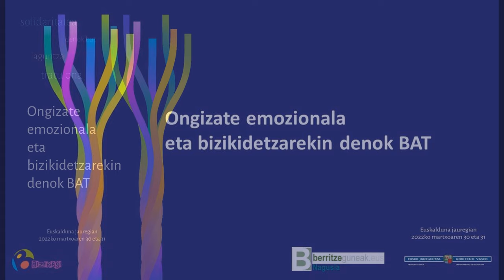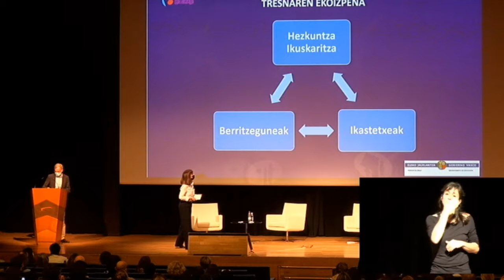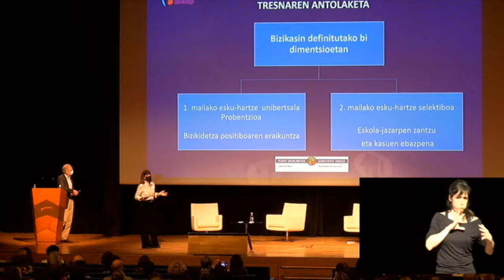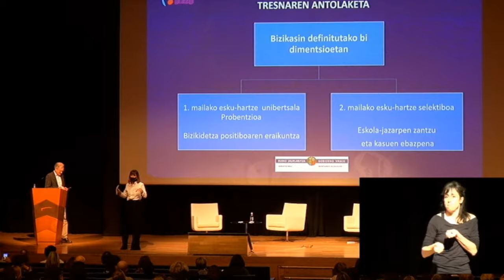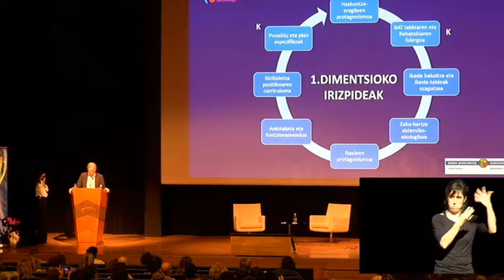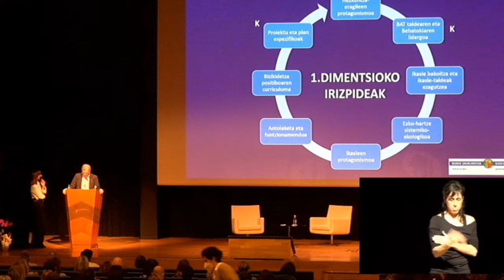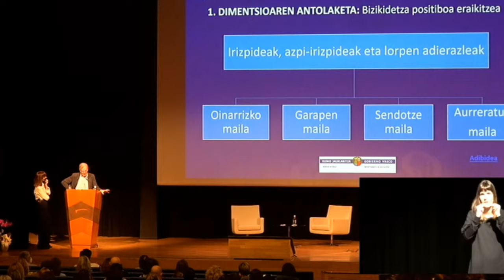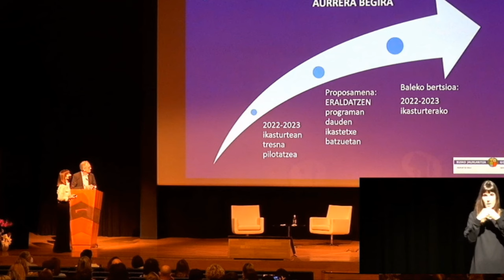Lucia Torrealday eta Alfonso Fernandez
Bizikidetzaren eraikuntza gure ikastetxeetan Autodiagnostikorako tresnaren aurkezpena